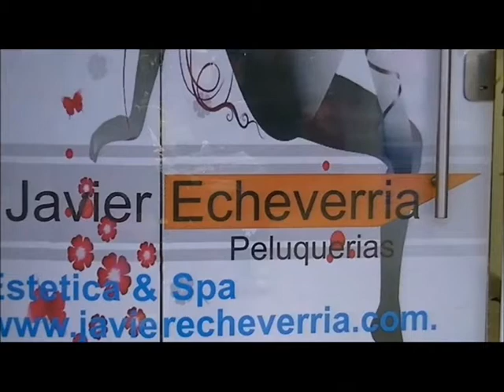Publicidad JAVIER ECHEVERRIA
Armado por Alejandro Macias